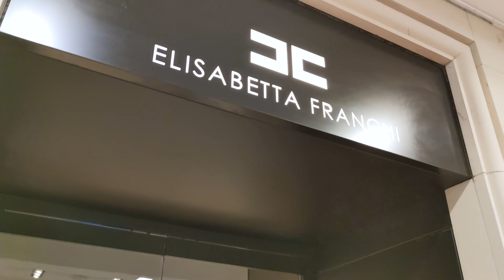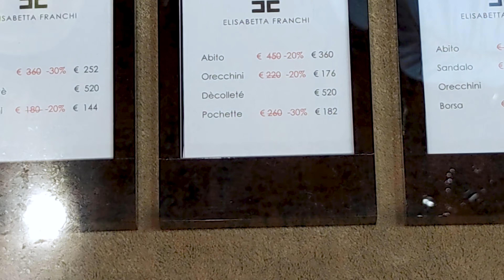ONLY THE BEST FOR WOMEN, WOMEN'S STYLE | ELISABETTA FRANCHI